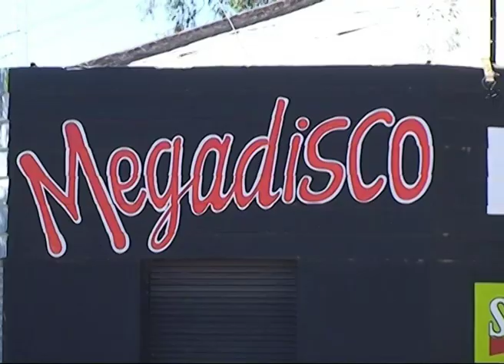tejeda caso solano